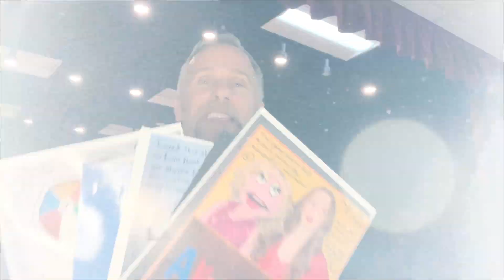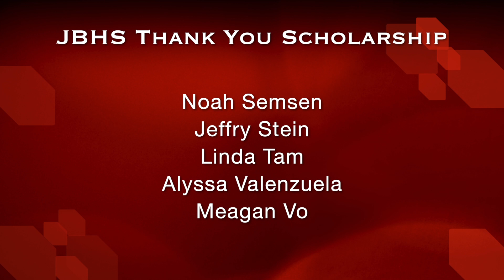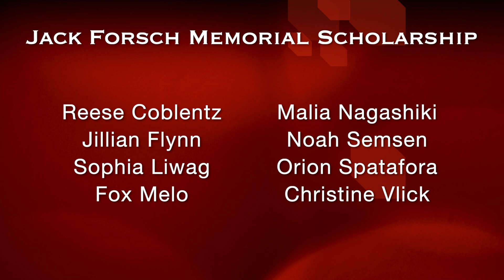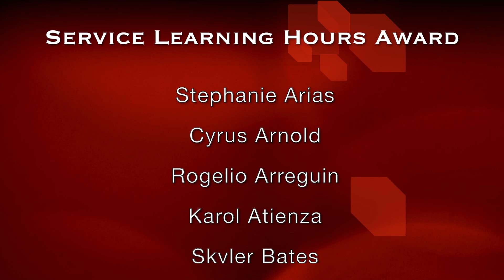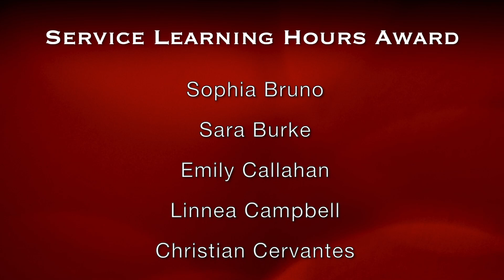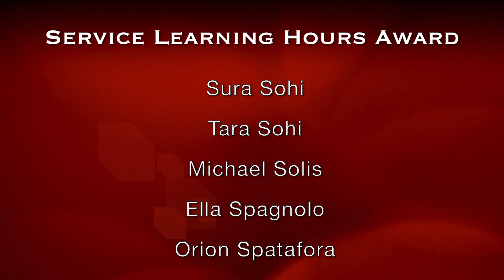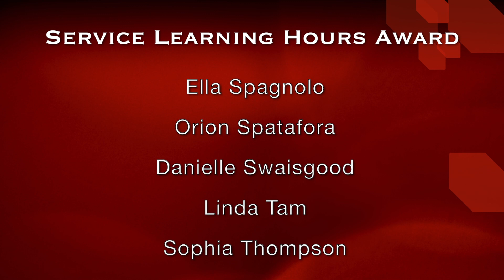JBHS 2021 Senior Awards - May 24, 2021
Senior Awards Presentation